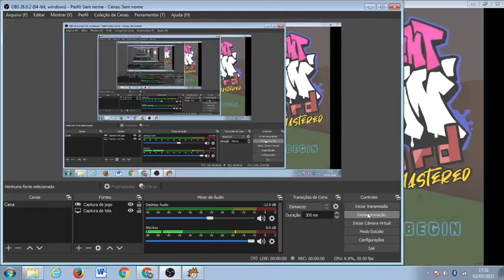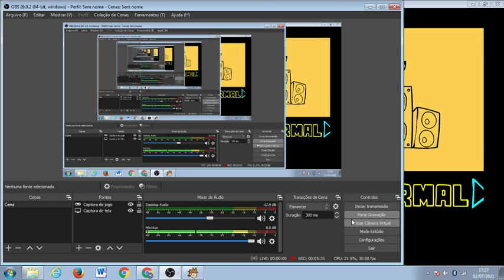tord do remastered friday night funkin mod do eddsworld